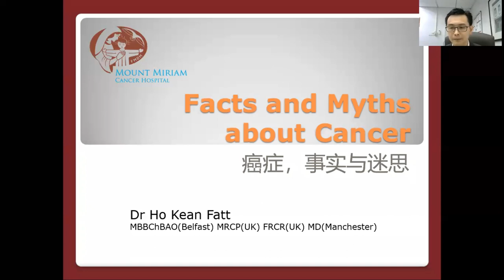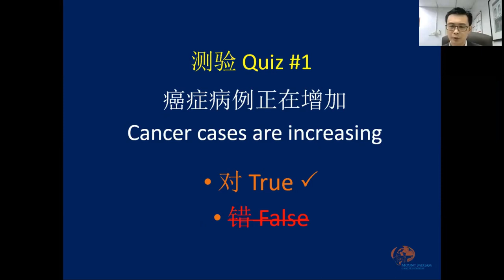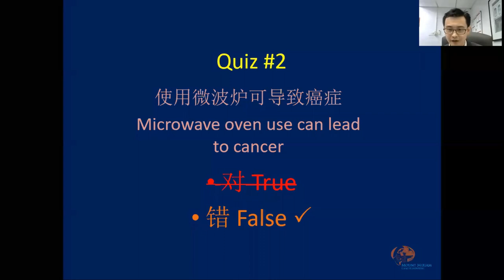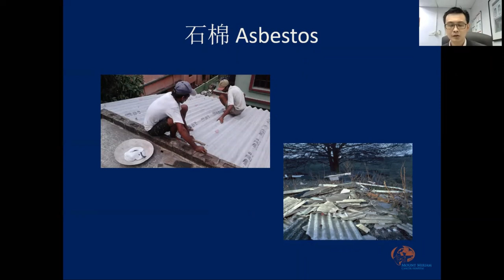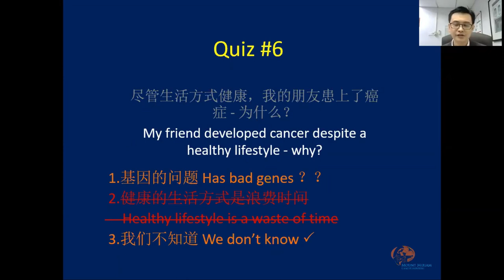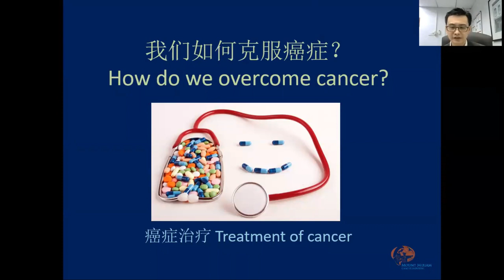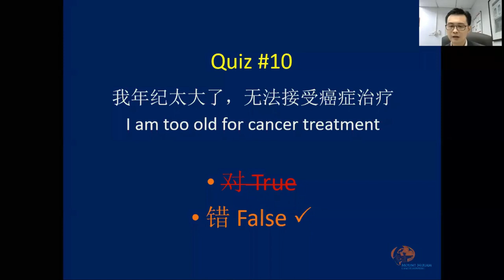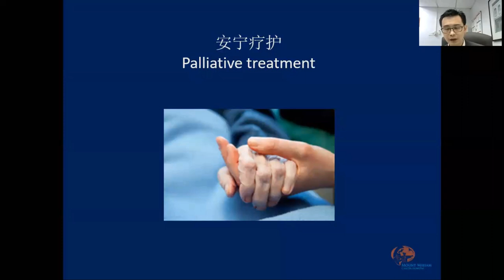Facts & Myths About Cancer by Dr Ho Kean Fatt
• Can microwave oven use causes Cancer?
• What can we do to lower the risk of Cancer?
• Why do some people develop Cancer despite having a healthy lifestyle?
• Does surgery or chemotherapy cause Cancer to spread further?
• Am I too old for Cancer Treatment?

In this video sharing, Dr Ho Kean Fatt, Mount Miriam Cancer Hospital's Clinical Director & Consultant Clinical Oncologist, addresses some of the common Myths & Facts about Cancer.

Kindly take note that the video contains medical graphic.

This video sharing was recorded from a webinar.